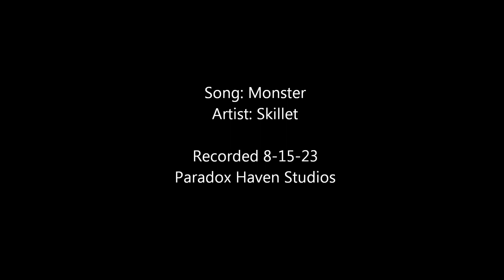Drum cover "Monster" by @skilletband. 9 year old drummer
Zane said he was feeling like a "Monster" going back to school so he wanted to record this song!

Sorry for the transition after the break had a phone call stop the video. Had him redo a take from there.